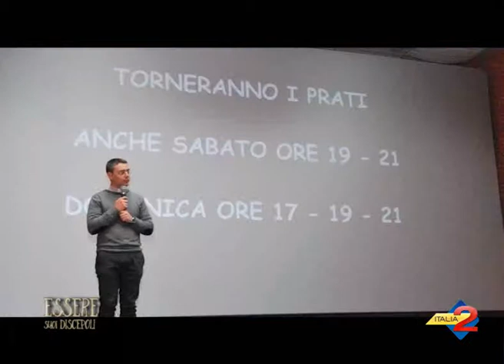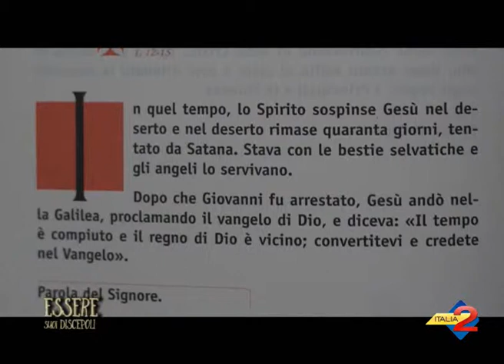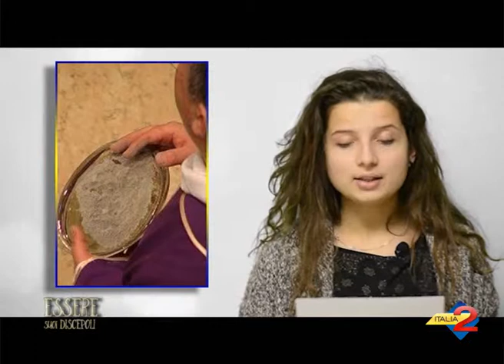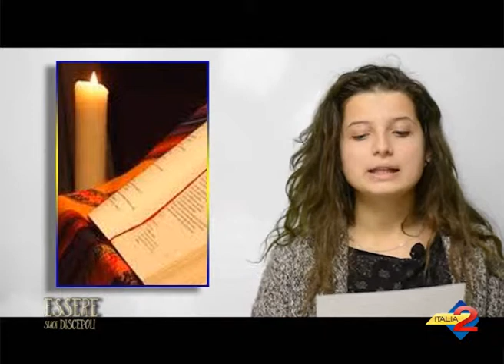ESSERE SUOI DISCEPOLI PUNTATA DEL 21 FEBBRAIO